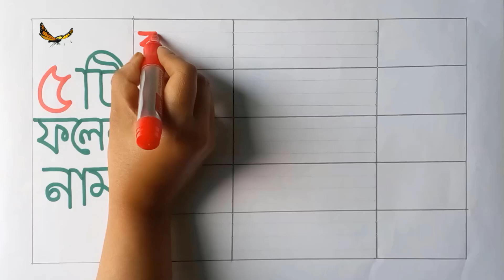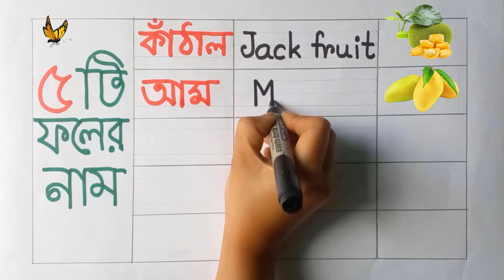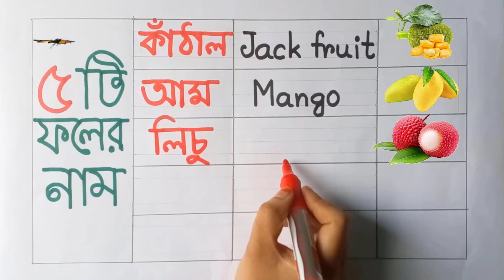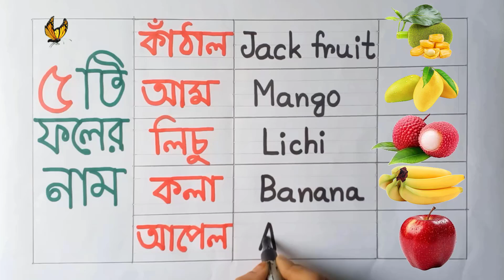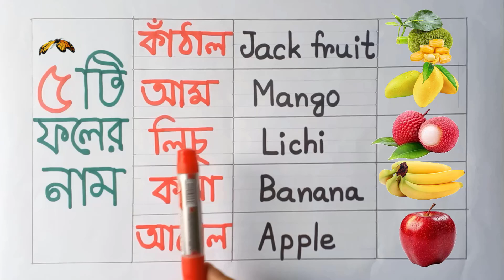Fruits Name in English & Bangla | 5 ti foler name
Fruits Name in English & Bangla